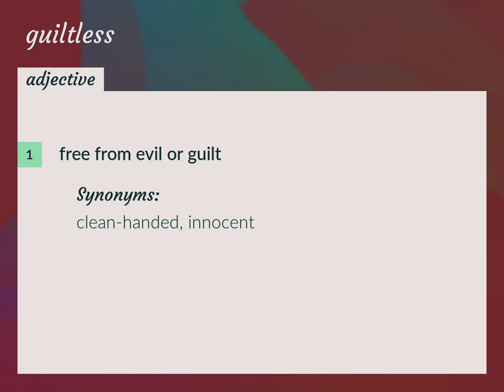Guiltless | meaning of Guiltless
What is GUILTLESS meaning?